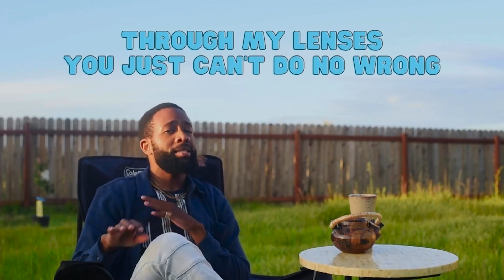80 yr old Doctor EXPOSES Truth About "Western Medicine"...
Dr. Gabor Mate exposes the truth about "Western Medicine" and it's inability to understand that dis-ease is rooted in emotional trauma, and does not need to be numbed, but instead needs to be...

*Original Video*
"Is Western Medicine Ignoring the Mind / Body Connection?"
By. @TheoVonClips & @drgabormate9132

Amazon Music